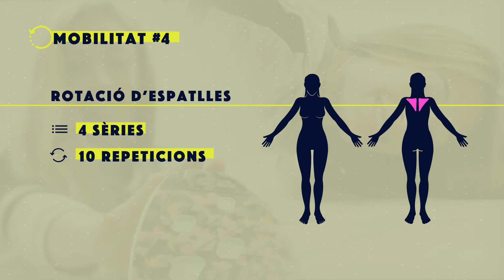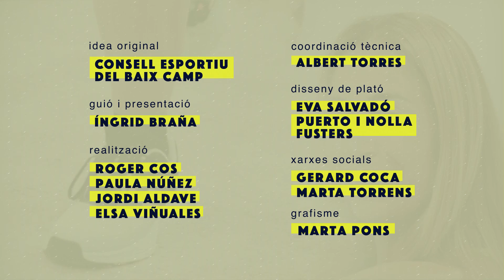108.4. Activa't | Mobilitat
És molt important estar actius durant el nostre dia a dia per contribuir a tenir una bona salut física i mental, us ensenyem alguns exercicis bàsics per mantenir-vos actius!